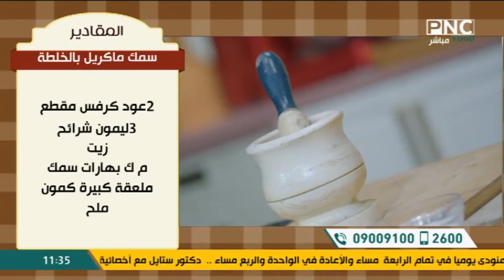المطعم مع الشيف محمد حامد | سمك ماكريل بالخلطة - كرات بطاطس بالجمبري - شوربة مشروم - جلاش بالكاسترد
المطعم مع الشيف محمد حامد | سمك ماكريل بالخلطة - كرات البطاطس بالجمبري - شوربة المشروم - جلاش بالكاسترد
حلقة برنامج المطعم - الاثنين 5 فبراير 2024